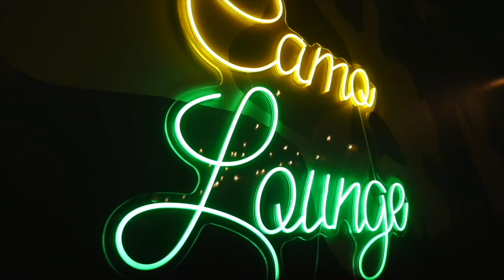Shyfromdatre - 6000 Degrees (Camo Lounge Performance)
Camo Lounge was created for Artists and Musicians of different cultures and styles of music across the world to appear in Camo Lounges cool outdoor/indoor intimate setting, while allowing the artist to connect with that spirit that sparked that creativity of wonderful vibes for the world to experience. On our show you will have artists perform full sets or just their number one hits! — On todays episode, Let's welcome Winston-Salems Princess Artist Shyfromdatre, Pianist Brodie The Reelist and on Bass we have Daryl Ray. Lets welcome our Winston Salem natives to our platform Ladies and Gentlemen we bring to you, Shyfromdatre and The Camo Lounge! 🦌 🍂

Artist: Shyfromdatre
Song: 6000 Degrees

CAMO MUSICIANS:
 Daryl Ray  (Bass Guitar)
 Brodie The Realist (Piano)

CAMO CREDITS:
Video Producer: Gregg Penn (GP Visuals)
Recording & Filming Location: Digital Lab Recordings
Executive Producer: Jermaine "jwitdahitz" Rodman

"Camo Lounge" is located inside of its home Digital Lab Recordings: 4500 Indiana Ave. Suite 30 Winston Salem N.C. 27106